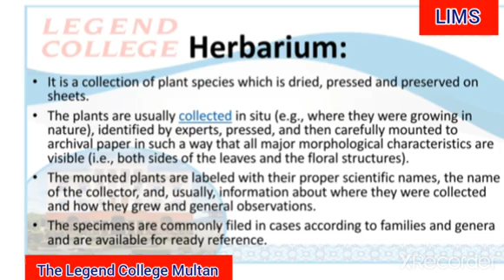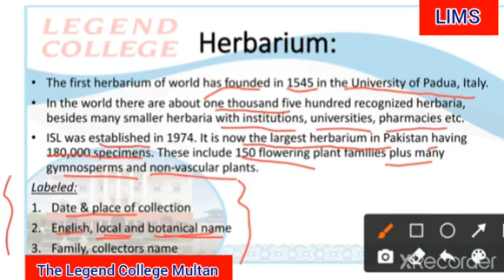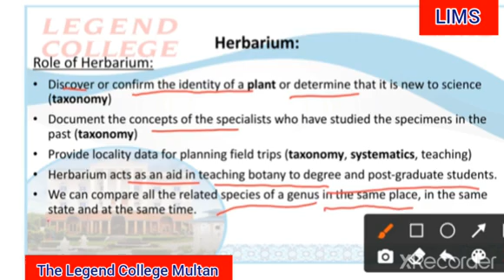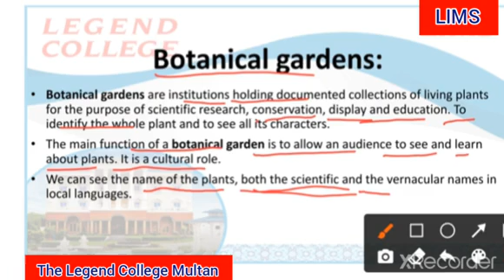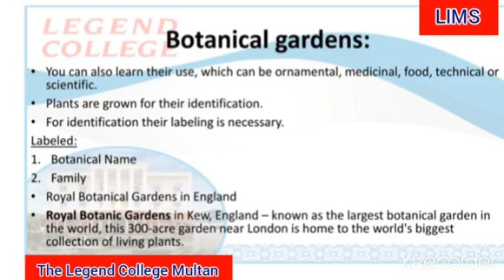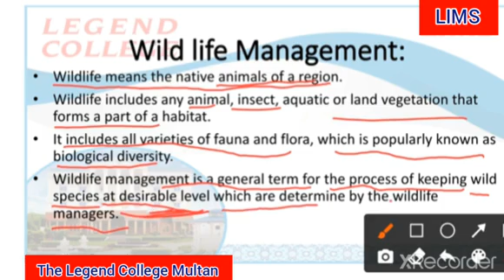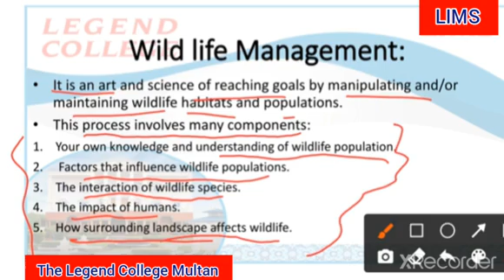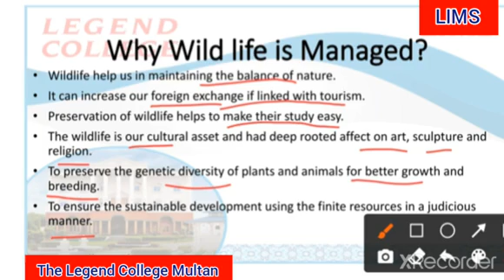Chemisty 3rd Biodiversity Lecture #06 (Herbarium and botanical Gardens) By Rashida perveen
Chemisty 3rd ,
Biodiversity ,
Lecture #06,
(Herbarium and botanical Gardens) ,
By Rashida perveen |,